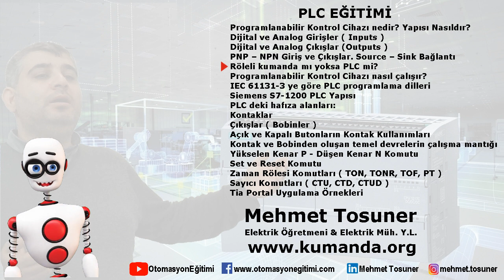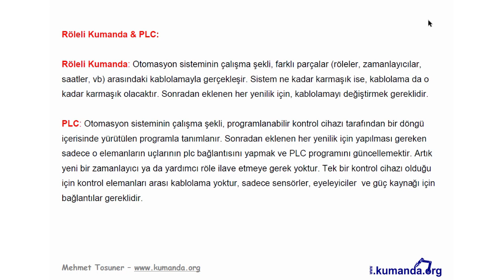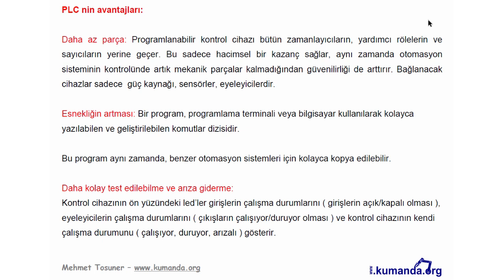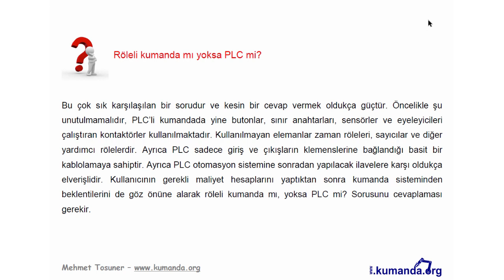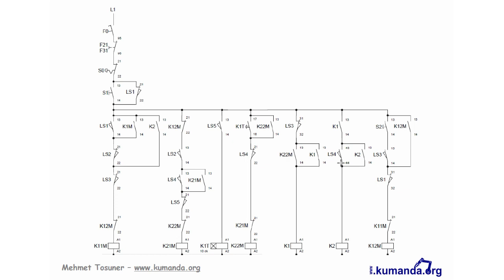PLC - Röleli kumanda mı yoksa PLC mi? – Mehmet Tosuner